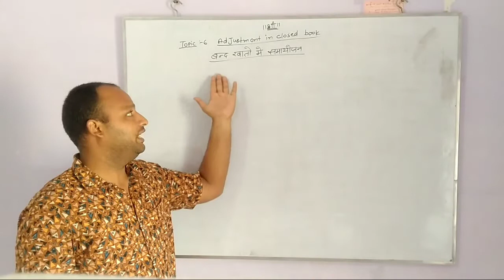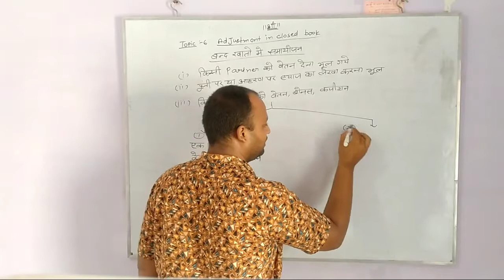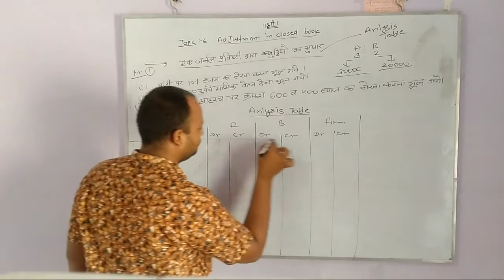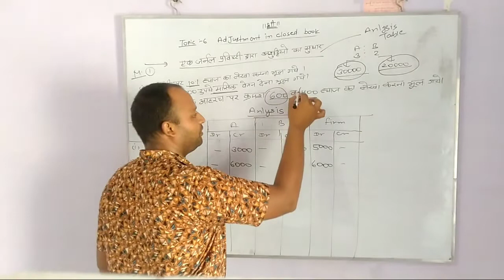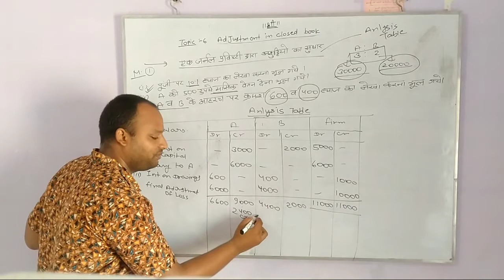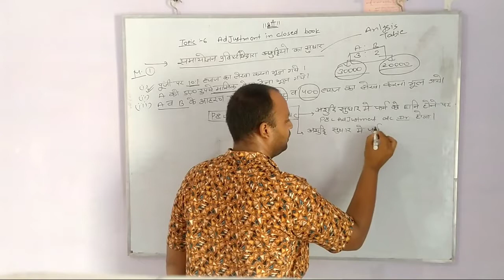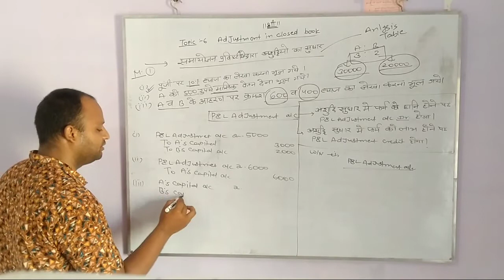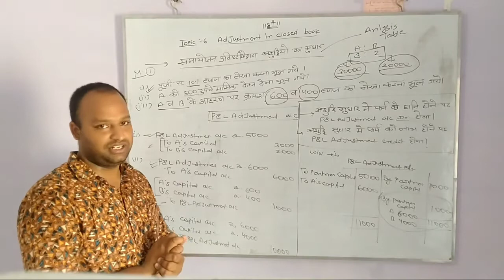Topic-9 adjustment in closed books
INTRODUCTION FROM PARTNERSHIP